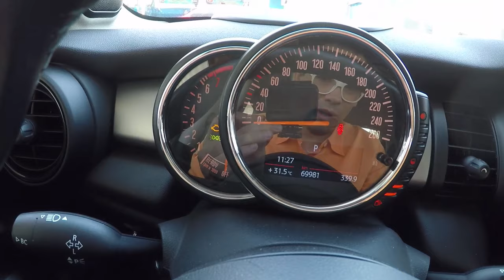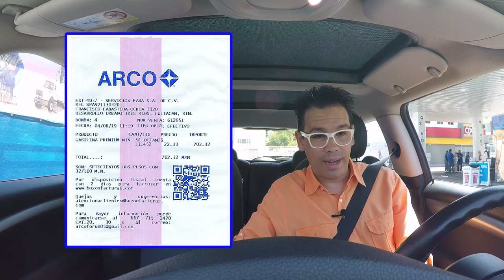Ya surtimos el tanque 7 de 10 en Arco Gasolineras. | 4 Ago 2019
En esta ocasión voy a revisar el rendimiento de gasolineras ARCO. Es un experimento que hago por MI CUENTA.

 Nadie me lo patrocina ni me pagan, así que puedo decir la verdad absoluta en cuanto a mi experiencia.

La aplicación que uso para calcular el rendimiento se llama
Road Trip.

Para Android puedes usar una app que se llama FUELIO.

La cámara con la que grabo es esta